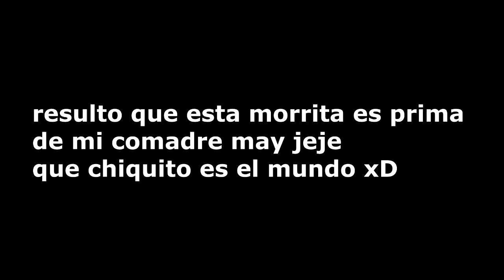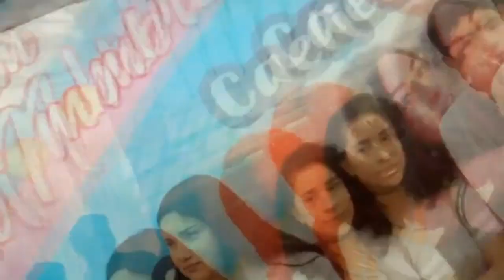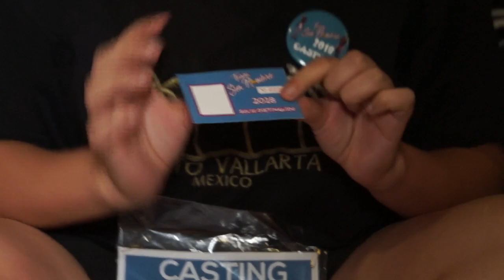Soy finalista DEL TEAM SIN NOMBRE CaELiKe - FRATERNIDAD PLAY